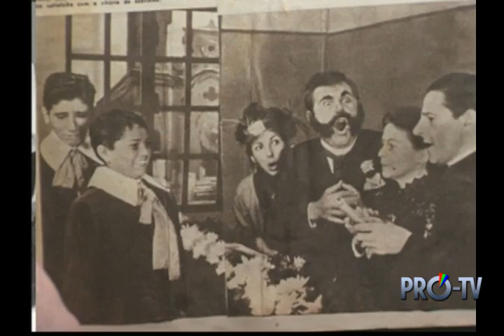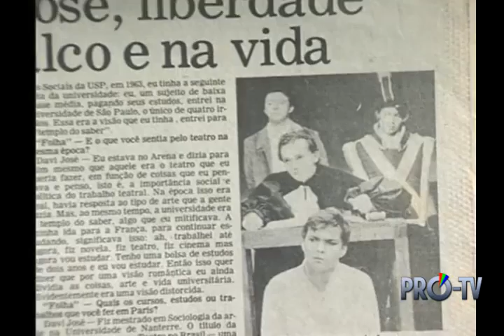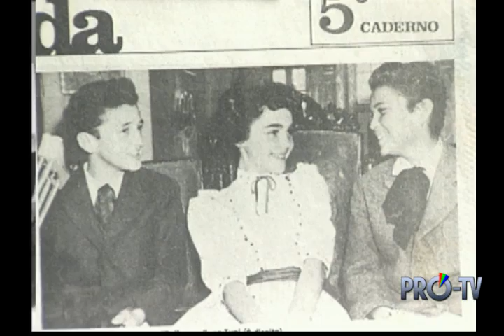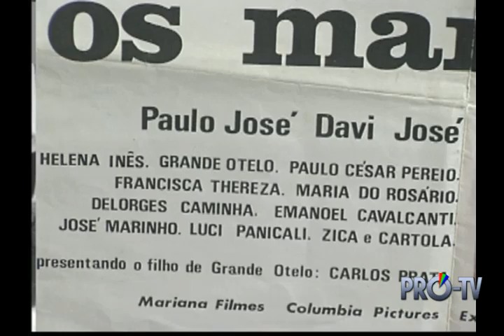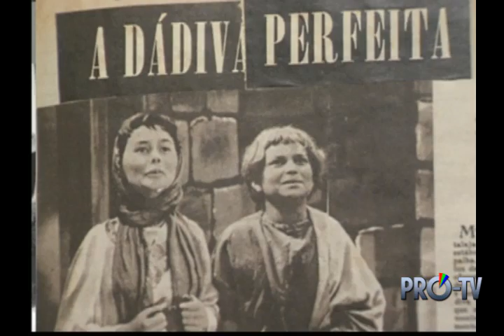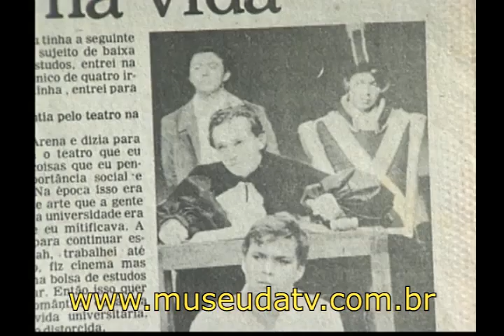David José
Depoimento de David José para a Pró-TV/Museu da Televisão Brasileira concedido em julho de 1998.